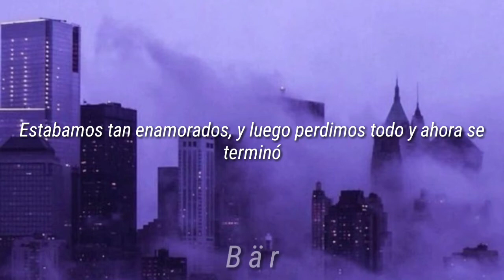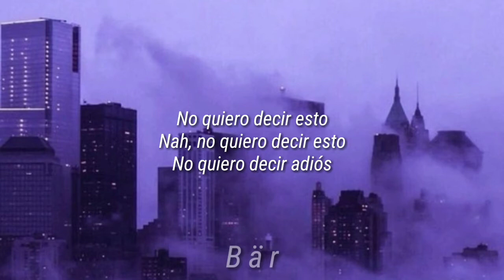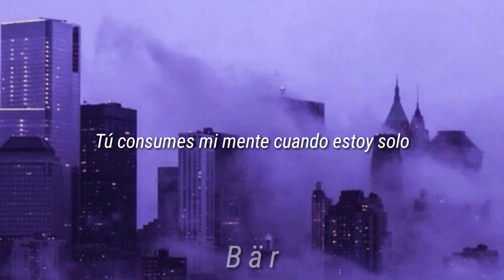NF - Goodbye (Español)